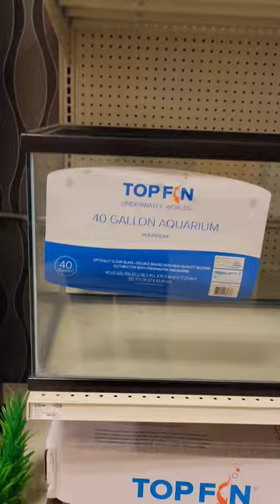Can Goldfish Really Go In A Bowl?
Can Goldfish Go In A Bowl?